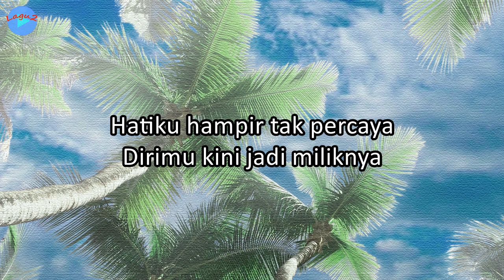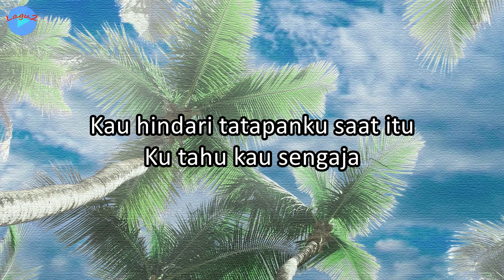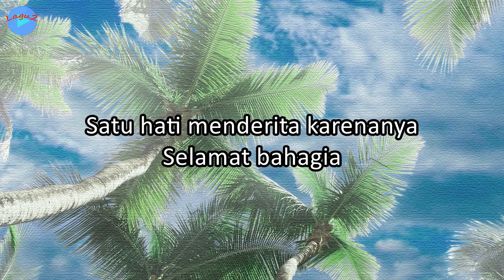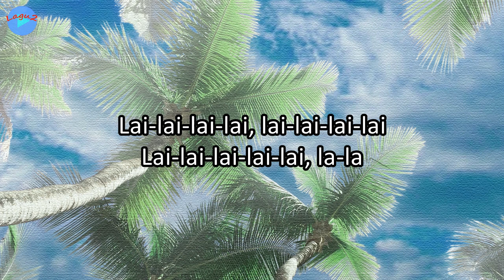Kursi Pengantin - Grace Simon (lirik Lagu) | Lagu Indonesia ~ senyuman tersungging di bibirnya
Judul: Kursi Pengantin
Voc.: Grace Simon

Lirik:
Senyuman tersungging di bibirnya
Gadismu sungguh cantik jelita
Berdua duduk di pelaminan
Kini di depan mataku

Hatiku hampir tak percaya
Dirimu kini jadi miliknya
Jeritan tertahan dalam dada

Dua tahun engkau jadi kekasihku
Kau tinggalkan luka dalam di hatiku
Kau hindari tatapanku saat itu
Ku tahu kau sengaja

Dua insan yang bersanding bahagia
Bersebelah kursi pengantin yang mulia
Satu hati menderita karenanya
Selamat bahagia

Lai-lai-lai-lai, lai-lai-lai-lai
Lai-lai-lai-lai-lai, la-la
La-la-la-la, la-la-la-la-lai
Lai-lai-lai, la-la-la

Mengapa masih kuharapkan?
Senyumlah, oh, sekali lagi
Padaku sebagai perpisahan

Lai-lai-lai-lai, lai-lai-lai-lai
Lai-lai-lai-lai-lai, la-la
La-la-la-la, la-la-la-la-la
Lai-lai-lai, la-la-la